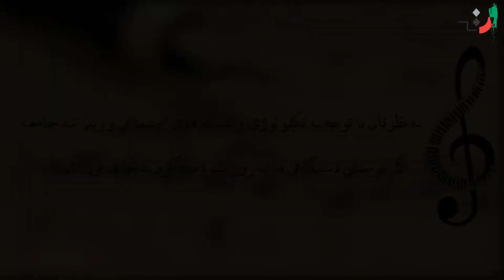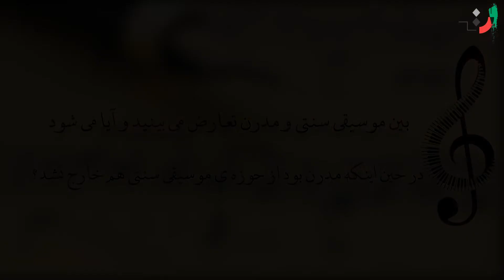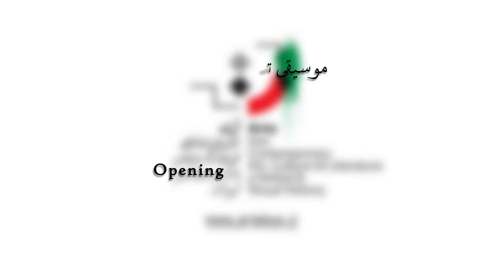Esmaeil Tehrani - Part 06 - اسماعیل تهرانی - قسمت ششم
Esmaeil Tehrani was born on April 17, 1958, in Tehran. As a child, he became interested in Iranian music when he heard the sound of Ahmad Ebadi on the radio and Morteza Mahjoubi on the piano. Also, after watching Santour solo by Hossein Malek on TV, he turned to play Santour. After that, with the encouragement of his father, he entered the National Conservatory of Music in 1339 and chose the dulcimer as a specialized instrument. During the conservatory, he benefited from professors such as Mohammad Heidari, Hossein Malek, Hossein Tehrani, Ms. Hagh Nazarian, Davood Jafari, and و and graduated from the Conservatory of Music in 1346.
In 1347, he studied composition at the Faculty of Fine Arts, University of Tehran. Among his professors in this course, we can mention Thomas Christian David and Alireza Mashayekhi. Ismail Tehrani studied Persian music with Noor Ali Boroumand. He immigrated to Austria in 1984 to continue his studies in composition and studied at the Vienna Academy of Music. He then emigrated to the United States to study conducting. He returned to Iran in 1379 and lived in Neishabour for some time. He also conducted the "City Orchestra" in March 2017.

In February 2016, Ismail Tehrani was honored at the ceremony for the sixth year of Iranian music. In his absence, Milad Kiai received a plaque and a statue of "Salonova".

Some of Ismail Tehrani's artistic activities are:

Santour teaching at the National Conservatory of Music under the management of Hossein Dehlavi, director of the Isfahan Conservatory of Music 1350

Making music for the movie "Shahed" directed by "Reza Allamehzadeh" 1352

Management in the Center for the Intellectual Development of Children and Adolescents of Iran in 1974,

Making music for the movie "Carpet" 1980,

 Crystal Simorgh The best soundtrack from the first Fajr Film Festival for composing the music for the film "Ya Zahra" in 1982,

Making music for the film "A Lesson for a Sparrow" 1984

, Author and publisher of the book "Santour in the dialect of Saba" 2016

, Four Seasons Music Album with Bijan Bijani's Voice,

Sacrifice Season Music Album (shared with composers) with the voice of Siamak Aligholi,

Membership in the Iranian Cinema Composers Association